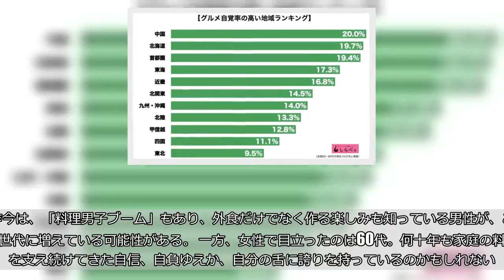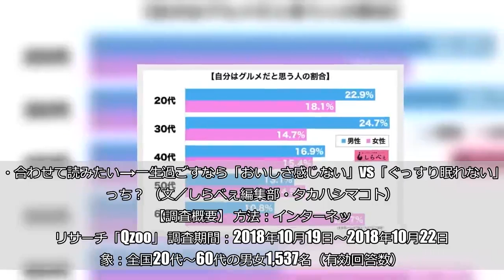グルメを自覚しているのはどんな人？ 首都圏よりグルメ率が高い「意外な地域格差」も判明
（sevendeman／iStock／Getty Images Plus） SNSに「飯テロ投稿」をしたり、グルメレビューサイトに投稿したり…世の中には数多くのグルメな人が存在しているようにも見える。しかし、「自分はグルメだ」と自覚している人は、どれくらいいるのだろうか。 しらべぇ編集部は、全国20〜60代の男女1,537名を対象に調査を実施した。    ■グルメを自負する人は2割以下  「自分はグルメだと思う」と回答した人は、全体の17.2％。男性では17.5％、女性は16.9％とわずかに男性が多いが、男女のグルメ自覚度には大きな男女差はないようだ。   ■若い男性と高齢女性に目立つ 今回の調査結果を男女・年代別に見ると、グルメを自認する人が多いグループが判明した。  もっとも割合が高かったのは、30代男性で24.7％。20代男性が22.9％で続き、それぞれ同世代の女性と比較して大きな差が開いた。 収入に余裕があるはずの中高年男性と比較しても、若い男性のほうがグルメを自認しているのはやや意外な結果だ。昨今は、「料理男子ブーム」もあり、外食だけでなく作る楽しみも知っている男性が、この世代に増えている可能性がある。 一方、女性で目立ったのは60代。何十年も家庭の料理を支え続けてきた自信、自負ゆえか、自分の舌に誇りを持っているのかもしれない。  ■グルメな人が多い地域とは グルメを自認する人の多さに、地域差は存在するのだろうか。調べてみたところ、こちらも意外な結果となった。  グルメ自覚率がもっとも高かったのは、中国地方で20.0％。瀬戸内海の海の幸、山陰では日本海の恵みも数多いが、舌が肥えているのだろうか。2位の北海道もデパートの『北海道フェア』がいつも大盛況で知られるとおり、国内有数の美味しいものが多い地域だ。 これら2つの地域は、首都圏をも上回ってグルメを自覚する人の割合が高い。一方で、今回の調査ではかなり低くなったのは、東北や四国。それぞれ美味しい名産に恵まれたエリアだが、地元の人にとっては「グルメ」というより当たり前の感覚なのかもしれない。 ・合わせて読みたい→一生過ごすなら「おいしさ感じない」vs「ぐっすり眠れない」どっち？ （文／しらべぇ編集部・タカハシマコト） 【調査概要】 方法：インターネットリサーチ「Qzoo」 調査期間：2018年10月19日～2018年10月22日 対象：全国20代～60代の男女1,537名（有効回答数）